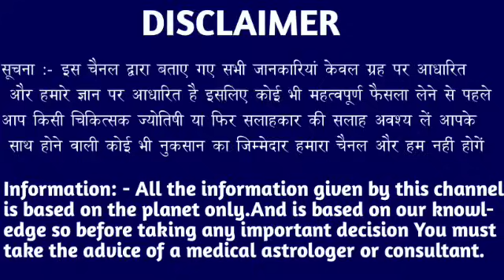धनु राशि वालों 27 सितंबर 2024 से सबर का फल मिलने वाला है आपको बड़ी खुशखबरी। Dhanu Rashi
धनु राशि वालों 23 सितंबर सबर का फल मिलने वाला है आपको बड़ी खुशखबरी मिलेगी। Dhanu Rashi